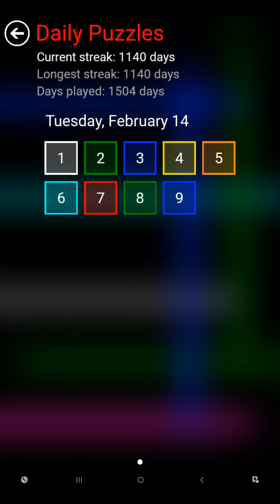Flow Free - Daily Puzzles - 2023-02-14 - February 14th 2023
These are the solutions for Flow Free daily puzzles for February 14th 2023.